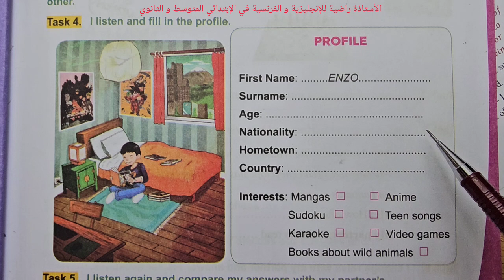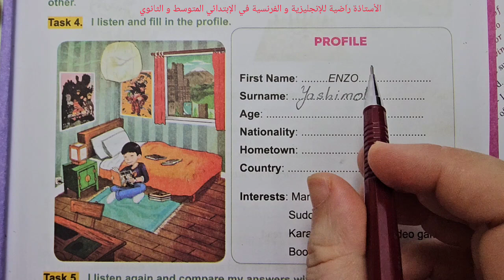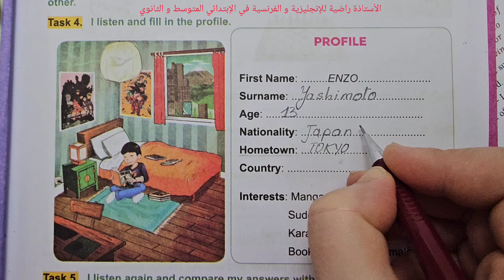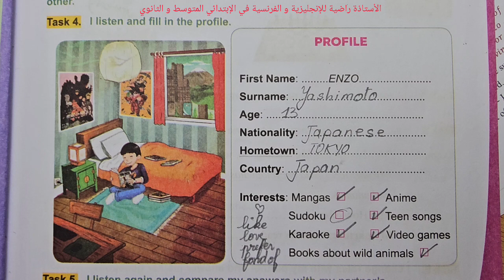حل التمرين 4 صفحة 11 من كتاب الانجليزية لل3متوسط